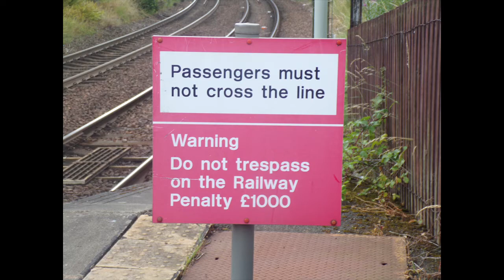Scotrail around the network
@adventureswithscott11- transport for Scotland